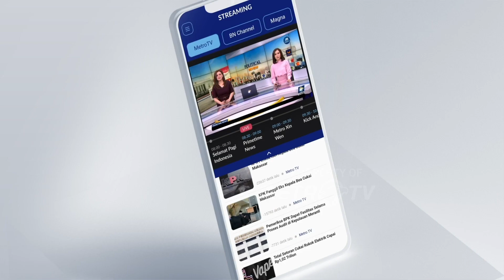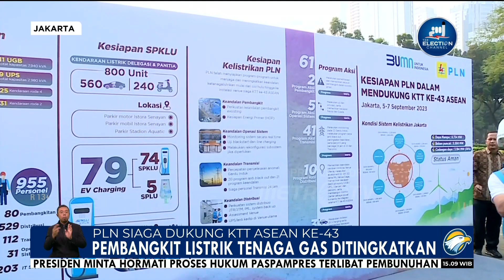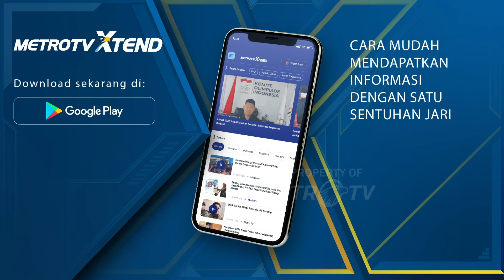Dukung KTT ASEAN Ke-43, PLN Gelar Apel Siaga Kelistrikan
MetroTV, PT PLN Persero menggelar apel siaga kelistrikan demi menunjang perhelatan KTT ASEAN ke-43.